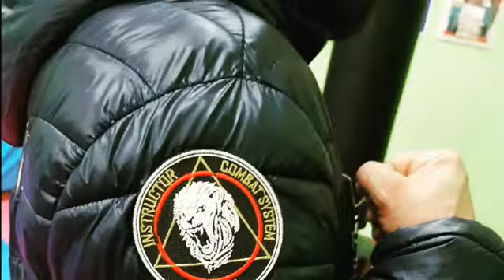World self defence academy Catanzaro Combat system